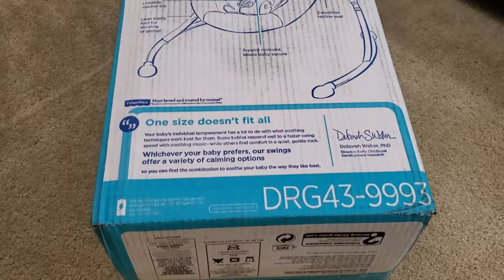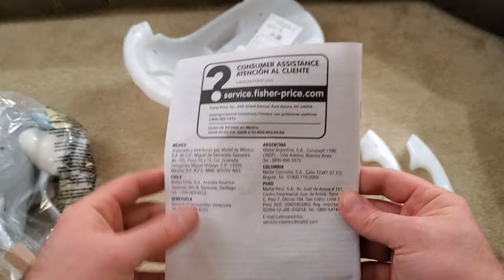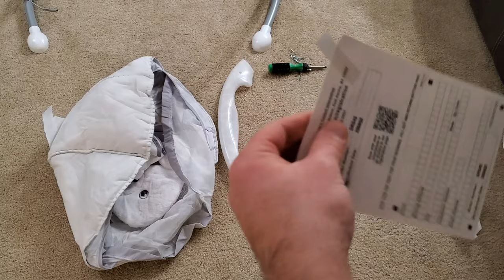Fisher-Price Sweet Snugapuppy Dreams Cradle 'n Swing How To Unbox & Assemble